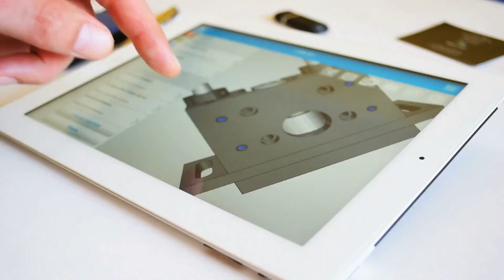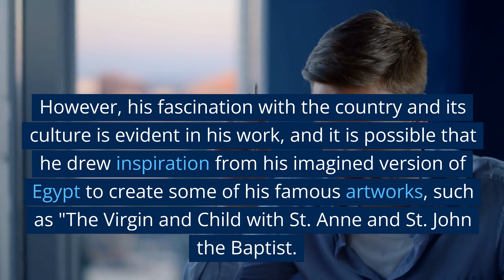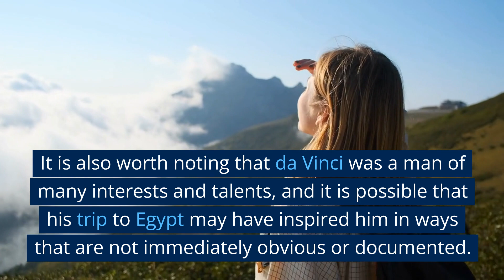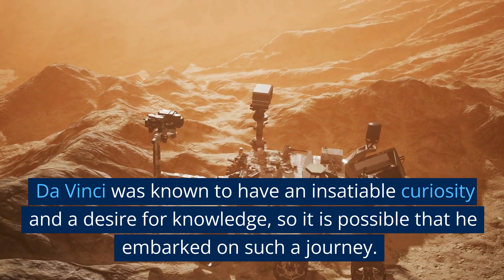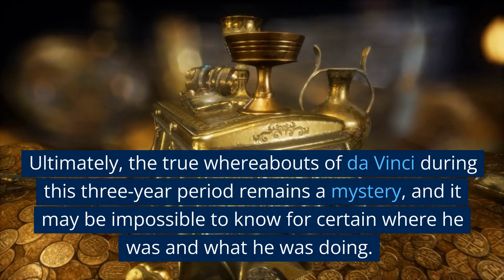Did Davinci Go to Egypt ?